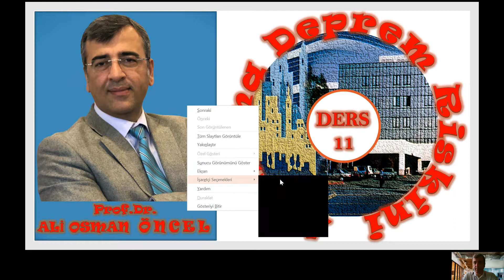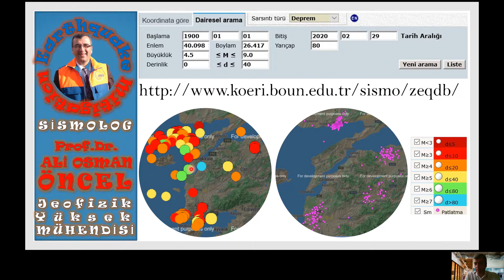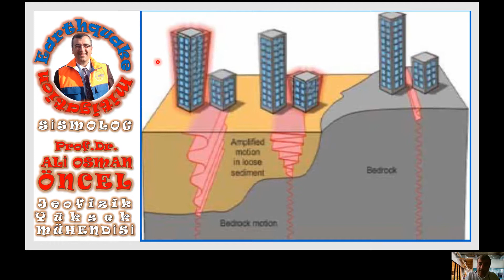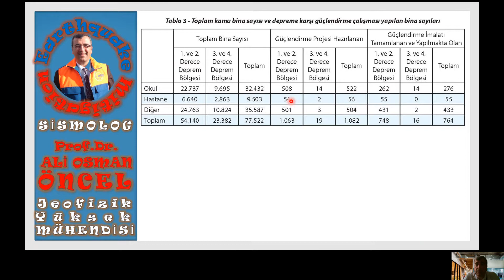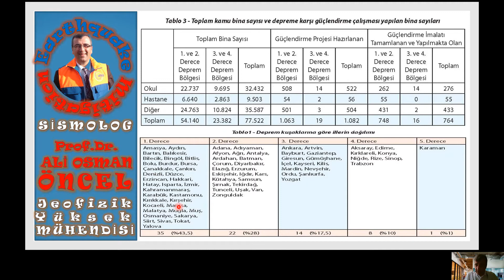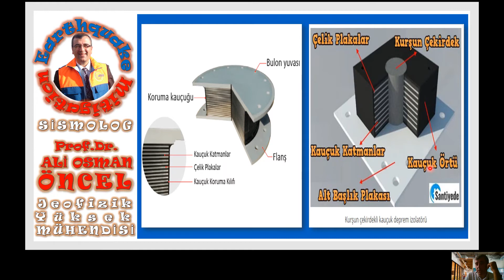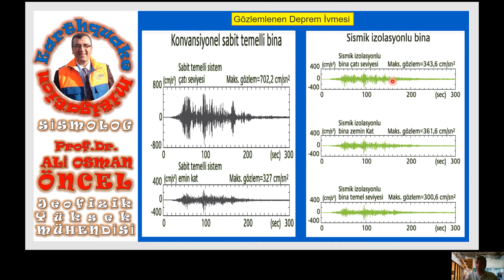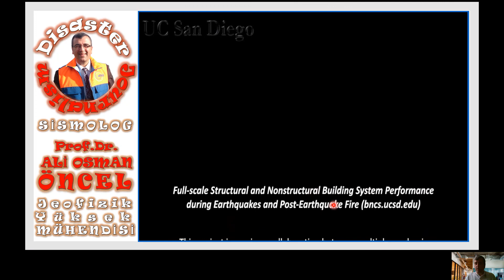Ders 11: Deprem Riskinin Azaltılması